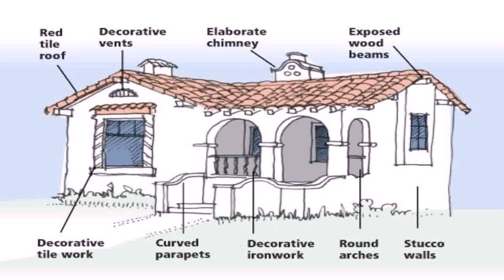Spanish Style House In Uk (see description) (see description)